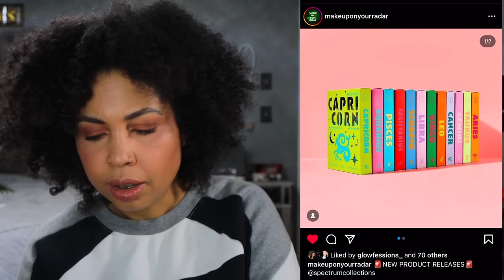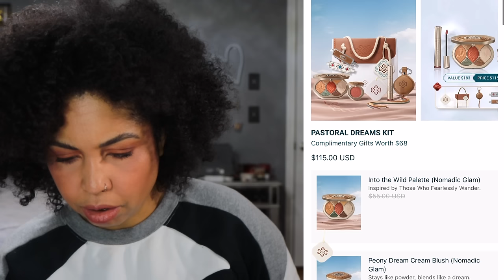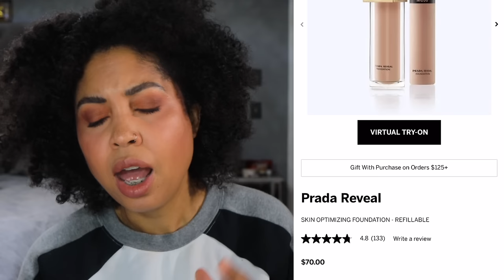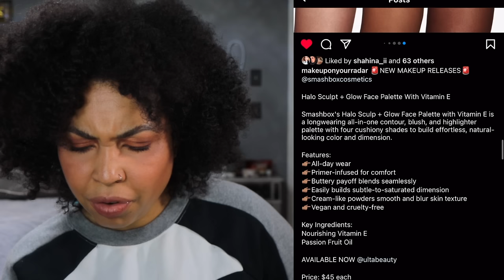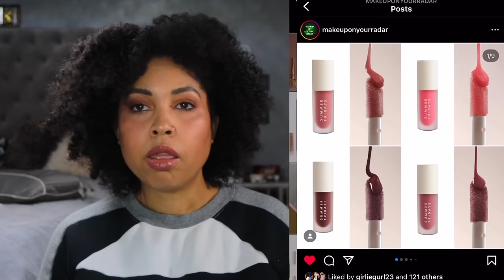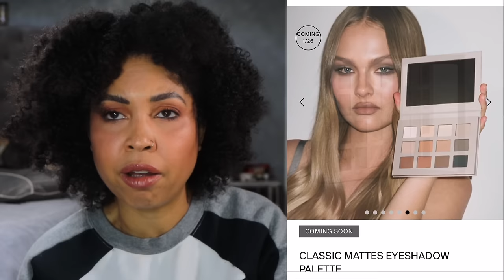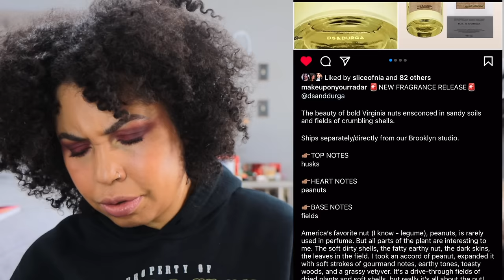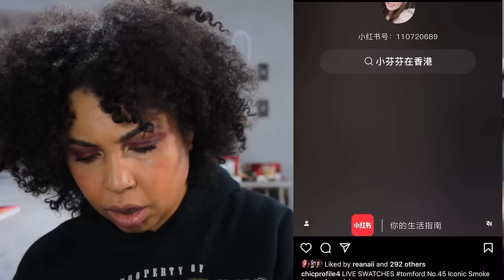Purchase or Pass ~ New Makeup Releases! 1/20/24 THIS IS A LONG ONE! HELP!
Hey y'all! Here are the new makeup releases for this week! Will you purchase anything or is it all a pass? What makeup needs to leave?

Codes
BellaBeauteBar: FRIZZFACE
Ensley Reign: FRIZZFACE
Natasha Denona: FRIZZFACE

Cara Chambers
200 14th Ave

Song: Goodbye So Long by Spring Gang

Skin:
Normal
Neutral

Foundation:
MAC: NC42
Auric Glow Lust: Pyrite/ Sunstone

Concealer:
Pat McGrath: M14
Dior: 3N